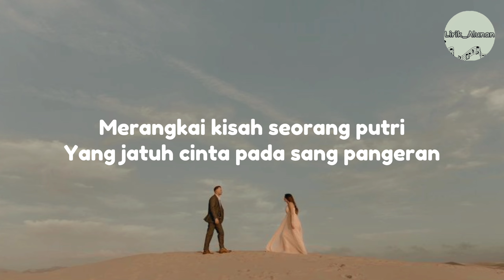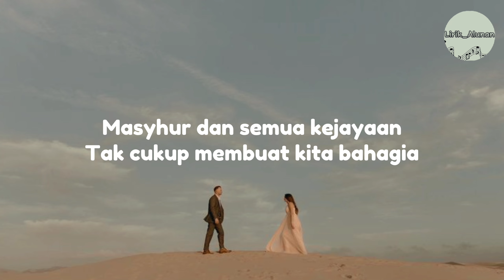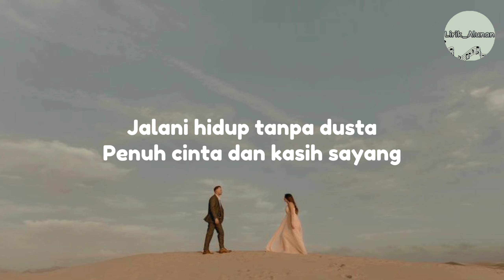Lesti Kejora - Sekali Seumur Hidup (Lirik)